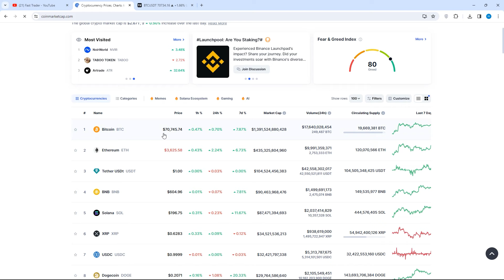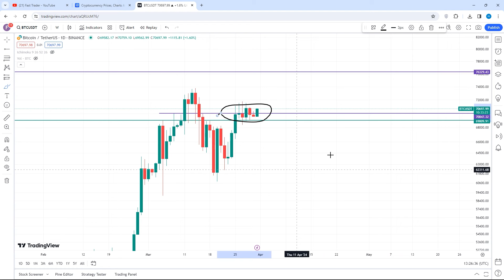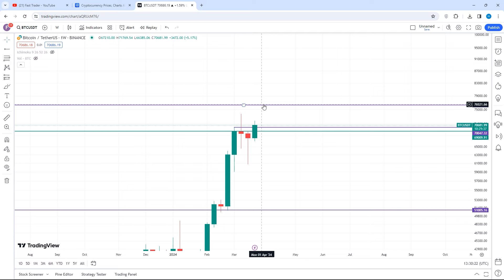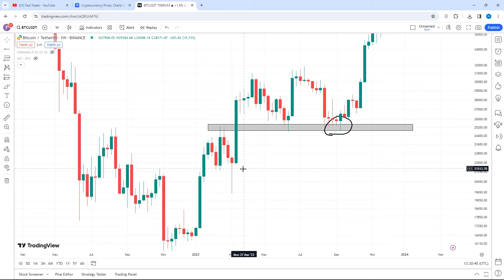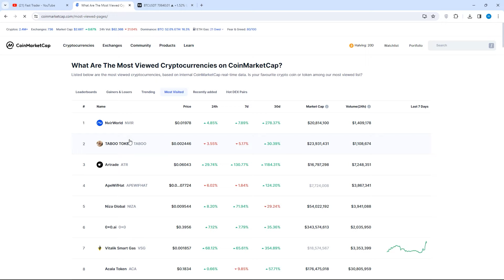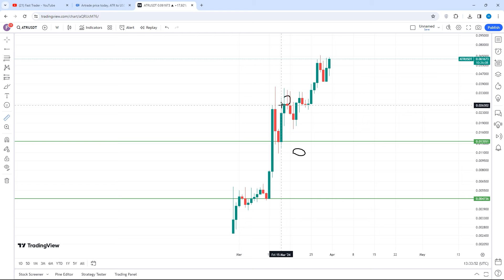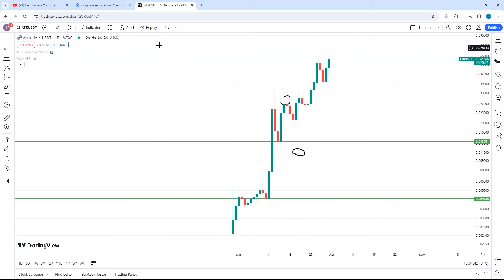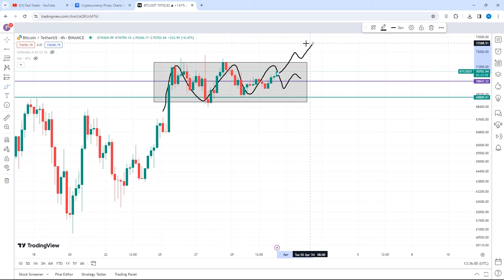وضعیت اورژانسی بیت کوین ۱۰ ساعت بعد ... تحلیل فوری !!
چند ساعت دیگه زمان بسته شدن کندل هفتگی و ماهانه هستش امروز راجب آینده بیت کوین صحبت کردیم که قراره چه اتفاقی بیفته آپدیت تحلیل بیت کوین bitcoin